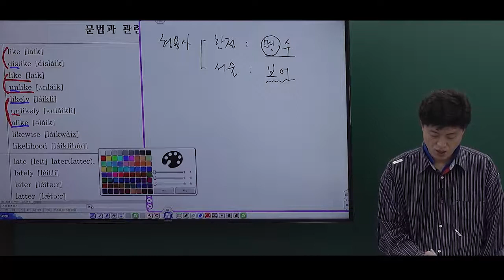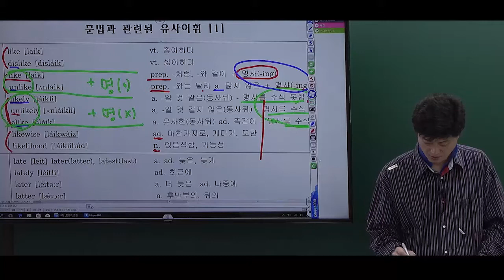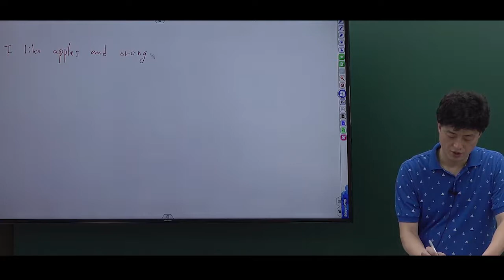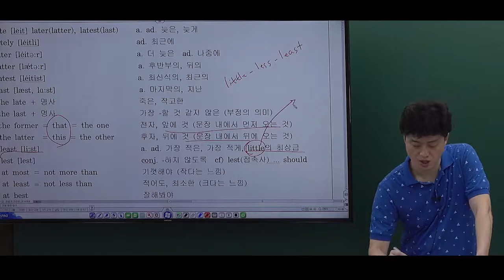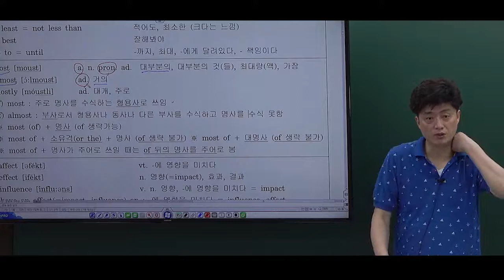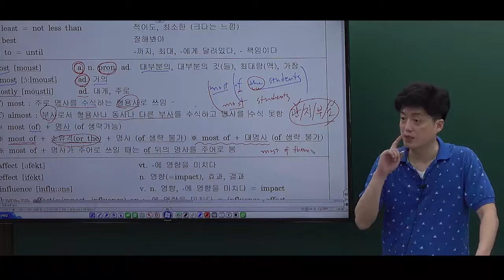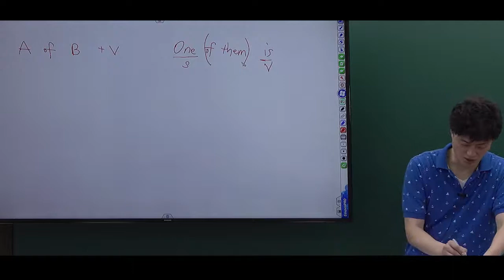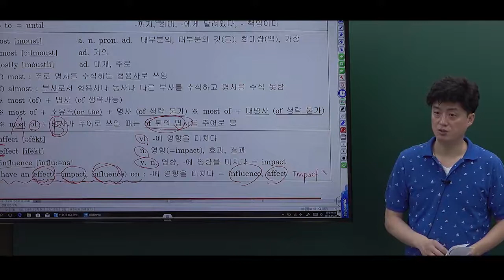공무원 영어 Every Morning English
Ucampus는 특성화고 공무원, 공기업(공사) 취업 및 9급/7급 공무원 공채 전문 사이트 입니다.

또한, 자격증을 기반으로 국내 공사(공기업) 및 공무원 취업에 있어 최다의 합격자를 배출하는 입사전문 학원입니다.